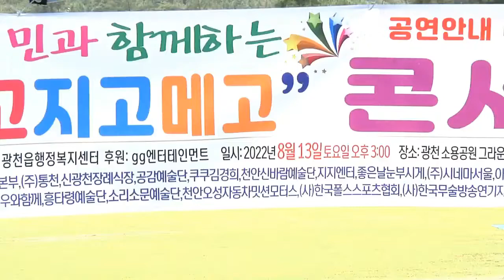김양숙 가수김양숙 자갈치아지매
8월 광천읍민과 함께하는 이고지고메고 콘서트